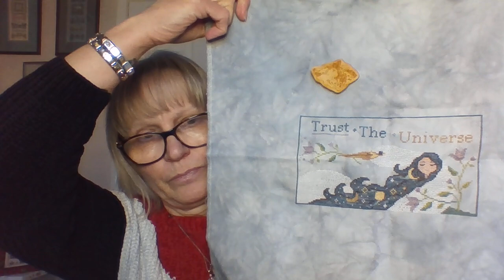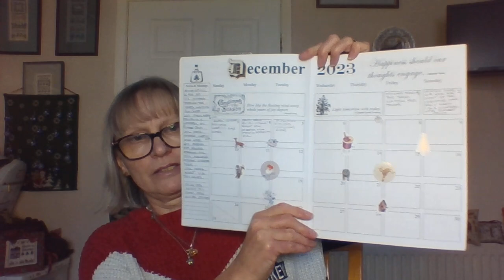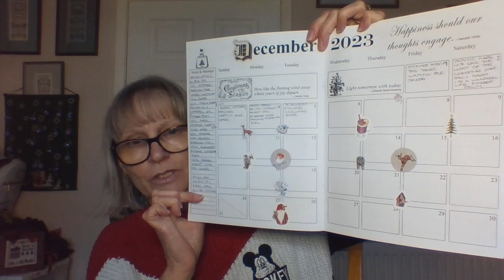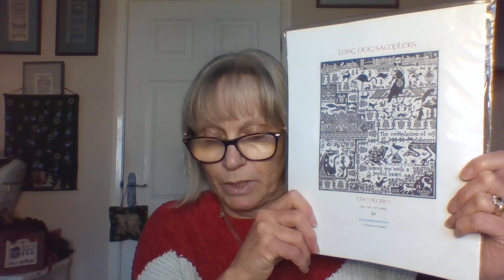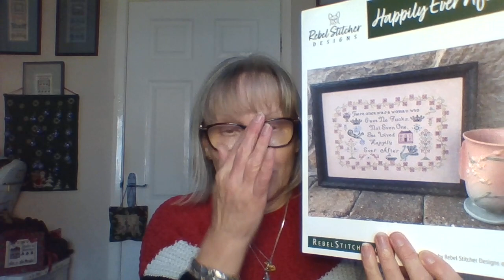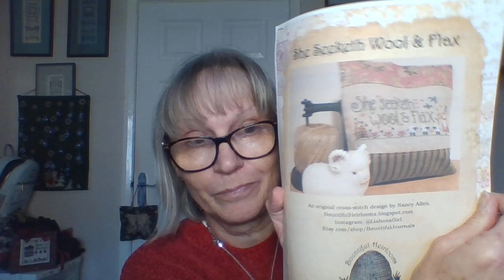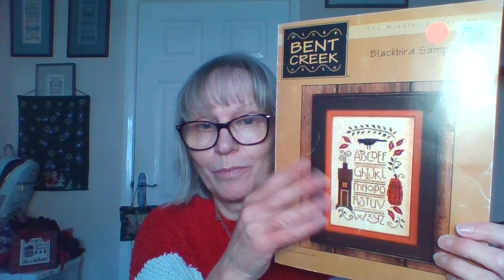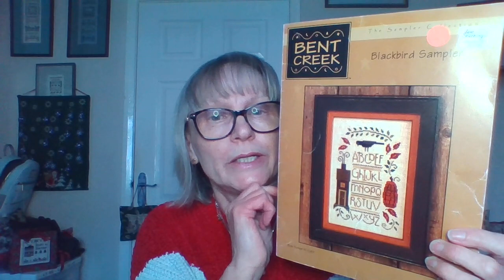Floss Tube #65 My 6 For 60 Has Started! Plus I have finishes!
Me: StitchySally

Finish:
Barbara Ana Designs Cleo Mystery SAL
The Snowflower Diaries Trust the Universe

WIPs:
Long Dog Samplers The Pilgrim
Yasmin's Made With Love The Light of the Christmas Star
HAED Guardian
Stitches Through The Years Waiting for Santa
Stacy Nash Designs It's A Wonderful Life Pinkeep Drum
Rebel Stitcher Designs Happily Ever After
Barbara Ana Designs Dreaming Girl
Blackbird Designs Christmas Rose

IG mentions:
Chris Cross Corner ( Chris )
erins makes ( Erin )
Riven Hain ( Steve )
Elizabeth Aston 40
The Stitching Whippet (Alison )
Lainey Main ( Lainey )
Tales of a Stitching Mouse ( Mouse )
Batty Bat 210 ( Barb )
Country Gal 854 ( Ruth )
andrea.heath369
mrs miggins 1961

Lyndsey's Etsy Store

Project Stitch Craft Etsy

Bountiful Journals Etsy

Pauline’s project bags: sewbebags on Instagram.

Sarah's glass page on IG: Sarahs Glass Designs

Yasmin's Etsy Shop